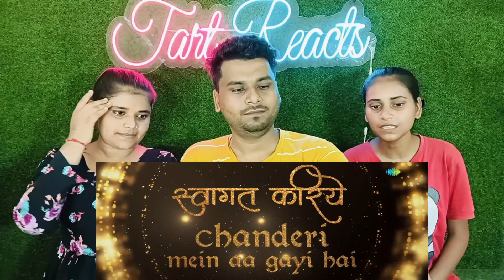Stree 2 : Aaj Ki Raat Song | Stree 2 : Aaj Ki Raat Song Reaction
Hey Guys Today In This Video We Are Reacting To Stree 2 : Aaj Ki Raat Song And This Stree 2 : Aaj Ki Raat Song Is good And We Made a Stree 2 : Aaj Ki Raat Song Reaction

Full Credit : @SaregamaMusic
Video Name : Stree 2 : Aaj Ki Raat Song

aaj ki rat
aaj ki raat stree2
aaj ki rat stree2
stree2 songs
stree2 song
stree2 new song
tamanna new song
tamanna bhatia new song
tamanna song
stree2 teaser
stree2 trailer
Aaj ki raat maza husn ka aankhon se leejiye
Aaj ki raat maza husn ka
Aaj ki raat tamanna song
Aaj ki raat maza husn ka tamanna bhatia song
shraadha kapoor
rajkumar rao
pankaj tripathi
sachin jigar songs
madhubanti bagchi songs
amitabh bhattacharya songs

Tart Reacts channel sometimes uses Film Clips, TV series Clips, Web Series Clips, and Animation Series Clips to explain the Film, Web Series, Trailers and Songs, but all under section 107 of the copyright Act 1976, allowance is made for FAIR USE for purposes such as criticism, comment, news reporting, teaching, scholarship, and research.